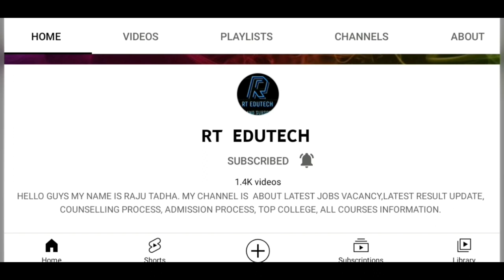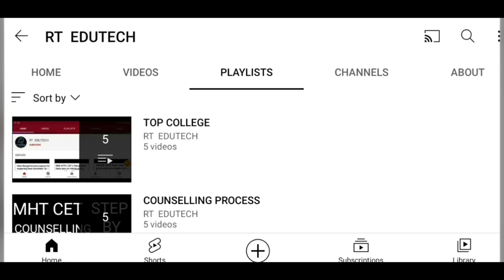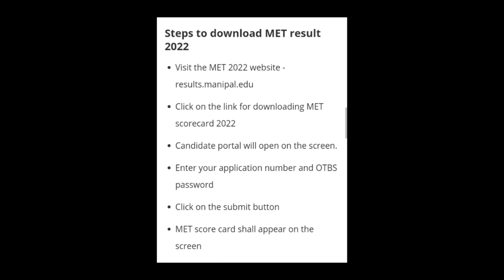MET 2022:MANIPAL BTECH RANK LIST RELEASED, HOW TO DOWNLOAD,LATEST NEWS MET 2022 RANK LIST,RESULT OUT